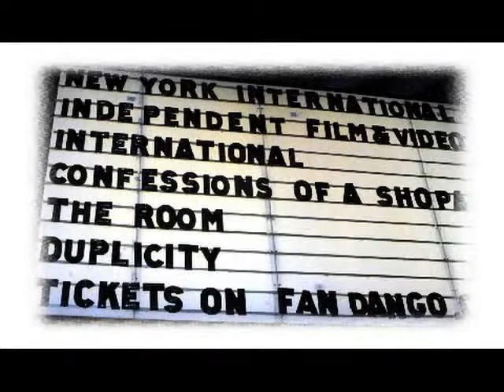Latin Impulse Magazine Presents Jose Alvarez at NYC Film Festival hosted by Jessy P.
Jessy P. of Latin Impulse Magazine interviews Jose Alvarez at the International Independent Film Festival New York City March 2009